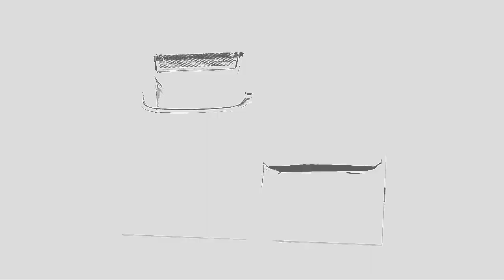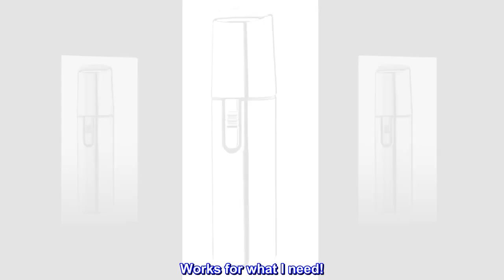BaBylissPRO Cordless Metal Single Foil Shaver, Silver, 1 Count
The BaBylissPRO FOILFX01 cordless shaver is a professional, compact-size metal foil shaver equipped with a single, hypoallergenic gold foil. It comes with a storage pouch & 2 AA batteries.
This cordless shaver features a powerful rotary motor with up to 5 hours of runtime & auto cover/shutoff.
Use this shaver for an extra-close shave on the most detailed areas of the neck, face, & all around the hairline.
Great little clipper
I don't know much about hair clippers. I'm not a barber. I usually go with a high skin fade and sometimes I like to clean up the edges or my sideburns a bit. This takes the hair all the way down to a baby smooth feel. It does have to be very short first, like others have said. I love that it's only 1 row so it's a little narrower to get in more precise areas. Works for what I need!